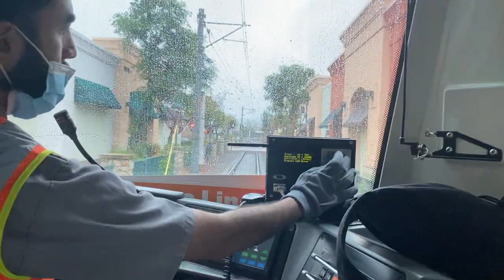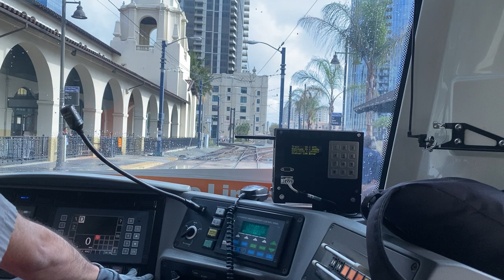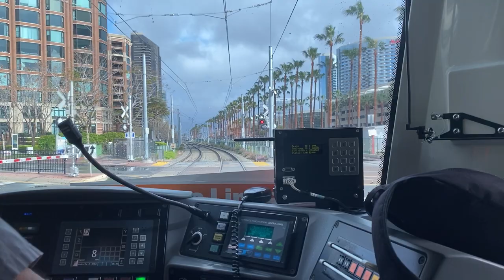San Diego Trolley Green Line Full Ride (Santee-12th/Imperial)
Riding the San Diego Trolley Green Line From Santee To 12th/Imperial
Santee 0:00
Gillespie Field 3:10
Arnele Avenue (Beginning of the Orange Line) 7:35
El Cajon Transit Center 10:10
Amaya Drive 15:00
Grossmont Transit Center 16:45
Leaving the Orange Line 19:00
70th Street 21:40
Alvarado 23:50
SDSU Transit Center 26:40
Grantville 30:25
Mission San Diego 32:40
Stadium (closed till fall of 2022) 34:25
Fenton Parkway 35:25
Rio Vista 37:30
Mission Valley Center 39:10
Hazard Center 40:55
Fashion Valley Transit Center 43:00
Morena/Linda Vista 46:20
San Diego Old Town Transit Center 48:25
Washington Street 51:20
Middletown 53:10
County Center/Little Italy 55:25
San Diego Santa Fe Depot 57:00
Seaport Village 59:30
Convection Center 01:01:10
Gaslamp Quarter 01:02:35
12th/Imperial 01:04:30